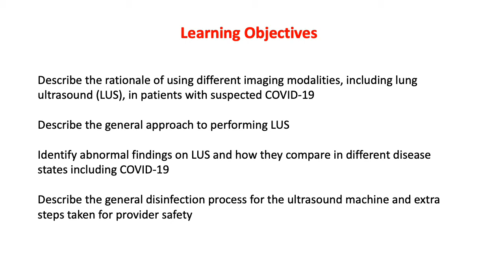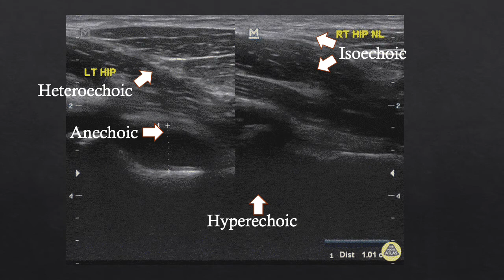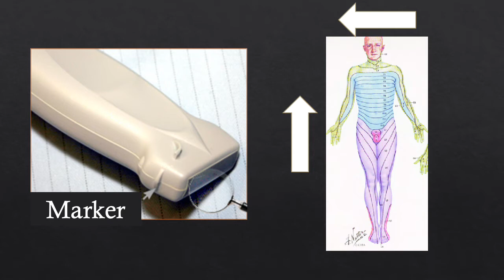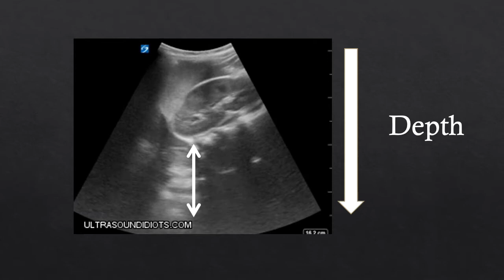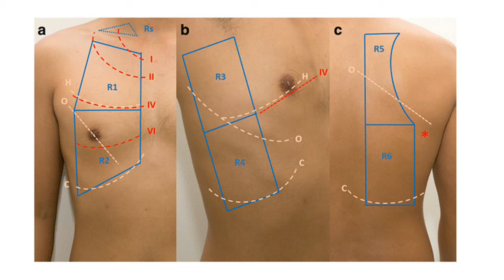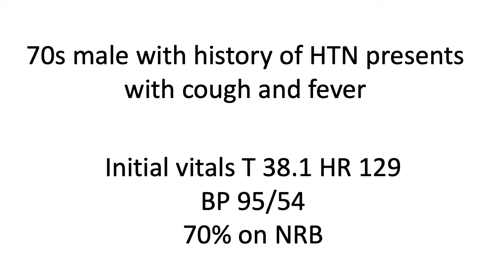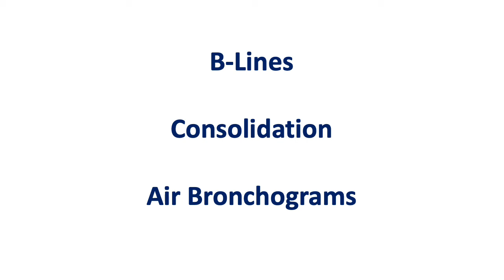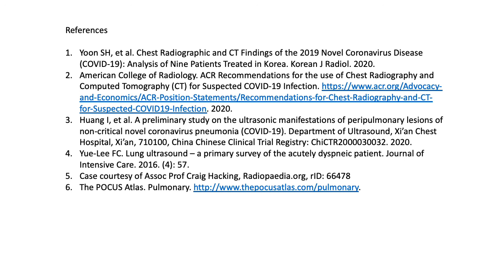Introduction to COVID19 Lung Ultrasound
In this lecture I discuss the basic principles and approach to lung ultrasound. The lung ultrasound abnormalities seen in patients with COVID-19 viral pneumonia are discussed as well as ultrasound machine cleaning procedures.